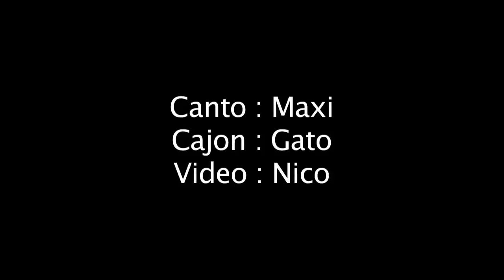Music en Bondi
Viajando por los bondis de Montevideo, momentos de vida, pura vida!
Con Maxi y el Gato, y canciones del Pablo Porciuncula.

Para preparar un rico asado, se necesitan :
- Dos musicos,
- Unos cuantos bondis
- Mucha buena onda
- 4 kilos de carne
- brasa
- hambre
...y estar en Montevideo, claro.
Director : Nicolas Combalbert